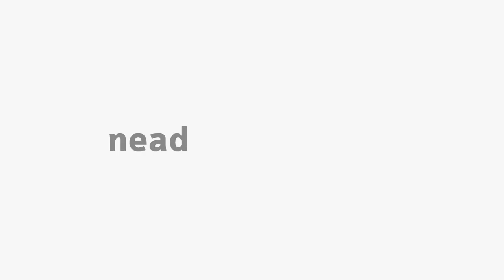[LIB] Didática e Educação de Surdos - Apresentação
Apresentação da disciplina Didática e Educação de Surdos com a professora Eliziane Manosso Streichen para o curso EaD de Especialização em Libras da Universidade Estadual do Centro-Oeste do Paraná (Unicentro).